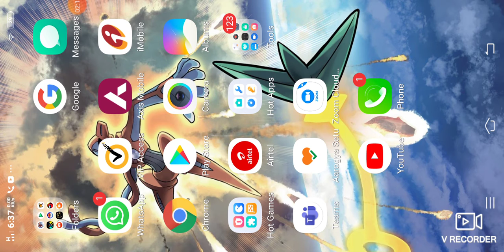mech arena gameply in tamil